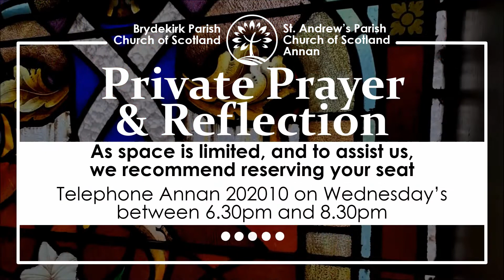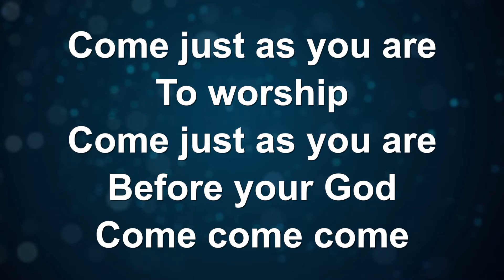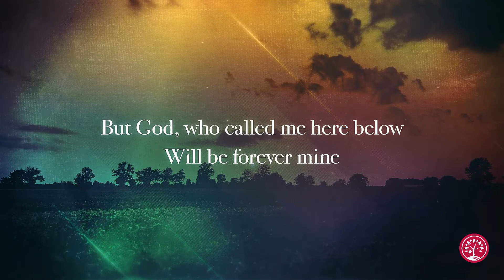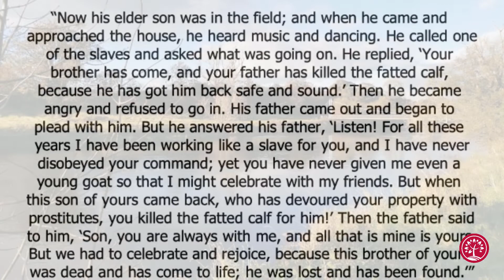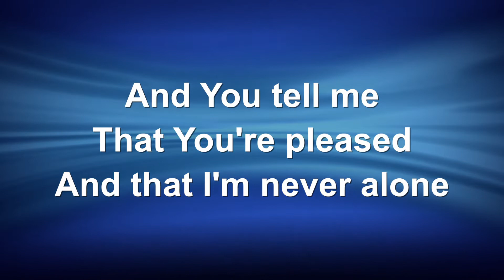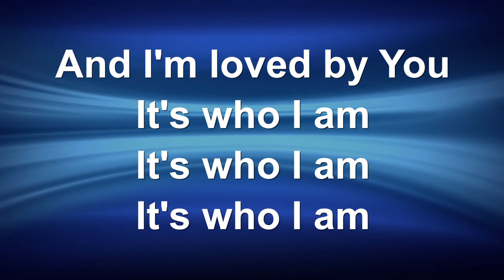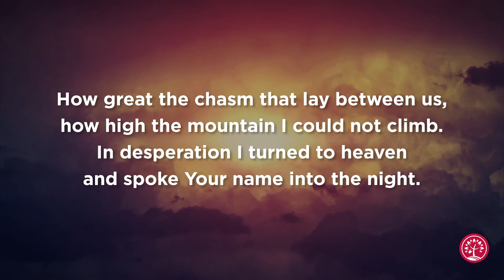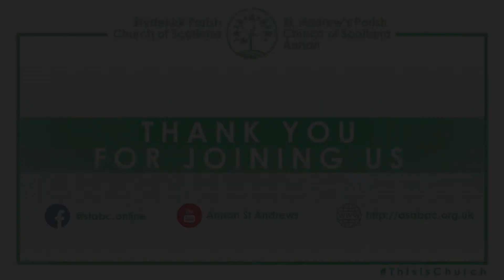18 October 2020 | Morning Worship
While normal worship and activities are on hold, we come together for Church at Home. You can also join us in Church for Private Prayer and Reflection between 10:30 and 12:30 each Sunday. This weeks praise:  Come now is the time to Worship  |  Amazing Grace (My Chains are gone)  |  Good Good Father  |  Living Hope  |  Music: Worship Lyric Videos and Worshiphouse Media – all rights reserved |  Church Copyright Licence 187908  |  Streaming Licence 31437  |  Introduction music "Royalty Free Music from Bensound"  |  Images courtesy of Neil Campbell and Unsplash.com